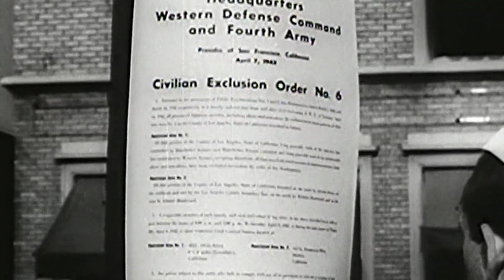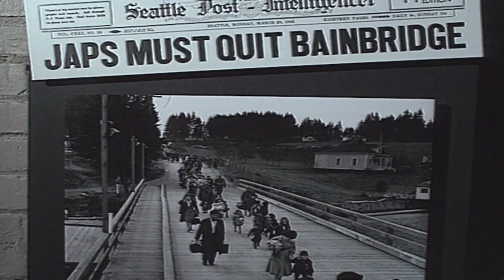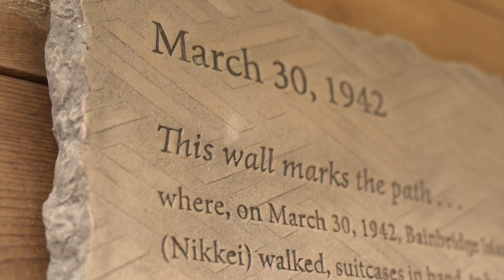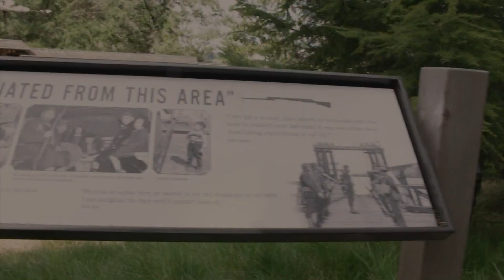Drinks with Daniels: Lilly Kodama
Lilly Kodama was a young girl on Bainbridge Island when she was told one day that she and her family needed to leave.

On March 30, 1942, she was forced to board a boat and was sent with her family to a Japanese Internment Camp for a couple of years, in what is a dark moment in American history. She said she thought she was on vacation, until she noticed the armed guards with guns pointed at her.

She tells the story, over a green tea, while standing with me at the Japanese American Exclusion Memorial on Bainbridge Island.